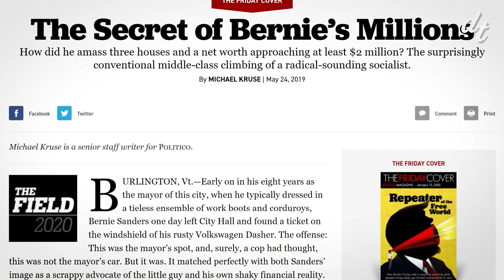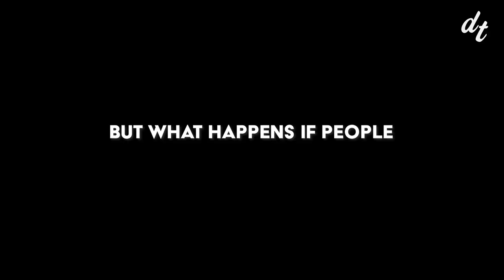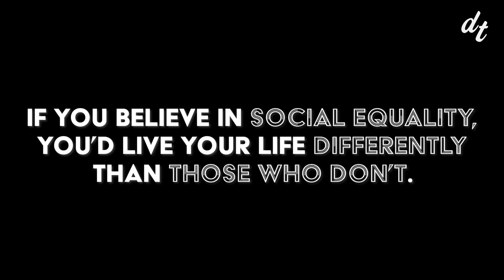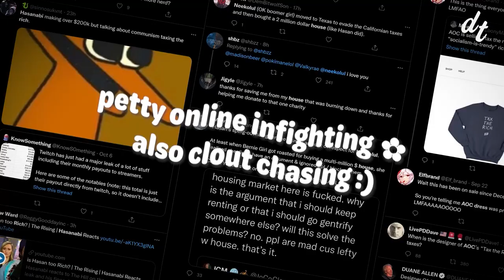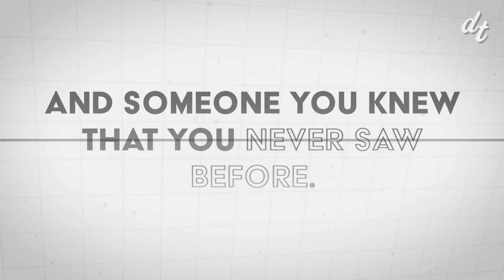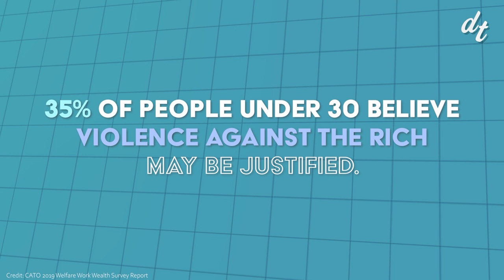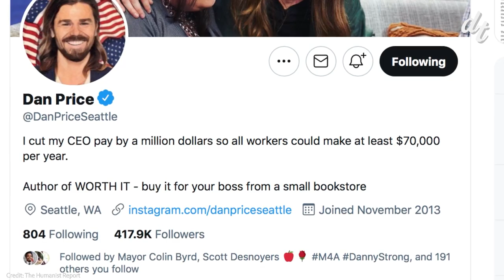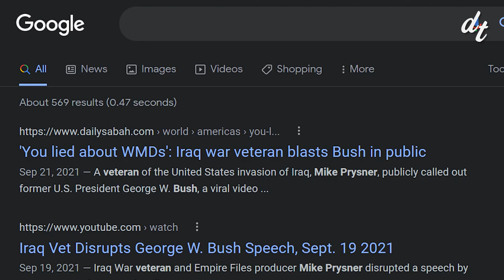Are Millionaire Socialist Celebrities Hypocrites?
Online leftism has grown to become a multi-million-dollar market. From ad revenue generated off of high viewership numbers, direct donations, and merch sales, it’s an economy with tens of millions of dollars in circulation. With this newfound wealth, a lot of people are accusing millionaire socialists of hypocrisy. Is that really the case?